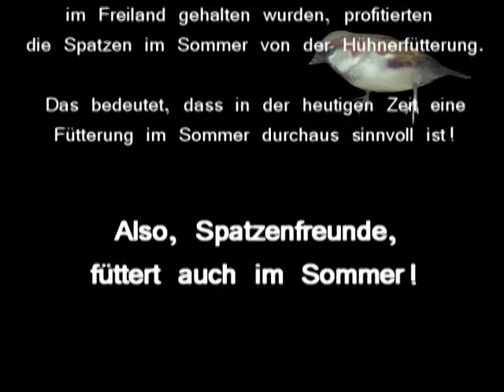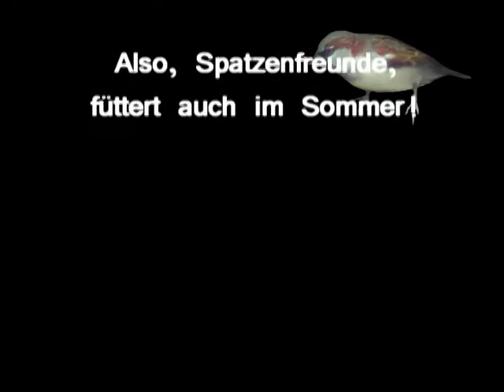Futterhäuschen - Blaumeise-Rotkehlchen-Spatzen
Blaumeise, Rotkehlchen und Spatzen am Futterhäuschen